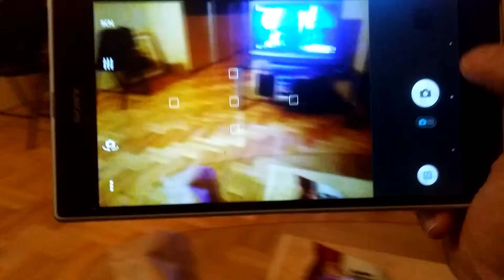Xperia Z Ultra camera